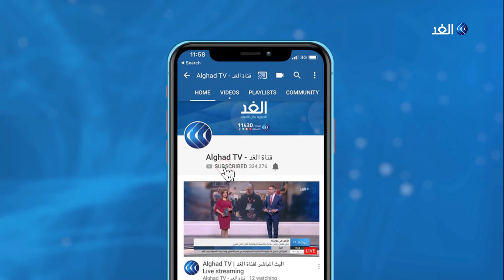مع استمرار الاحتجاجات.. هل ينجح علاوي في تشكيل الحكومة العراقية الجديدة؟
قتل متظاهر في العراق وأصيب 9 آخرون خلال مواجهات في مدينة الناصرية، ويستمر الحراك الطلابي بعدة محافظات عراقية وذلك للمطالبة بتشكيل حكومة مؤقتة لإدارة البلاد في أسرع وقت ممكن.

فيما يواصل رئيس الوزراء المكلف محمد علاوي في تشكيل حكومته رغم تهديد التيار الصدري له

المزيد من التفاصيل يتحدث ربين سلام، عضو الحزب الديمقراطي الكردستاني، مع الإعلامية لينا مسلم، عبر النشرة الإخبارية لقناة الغد.